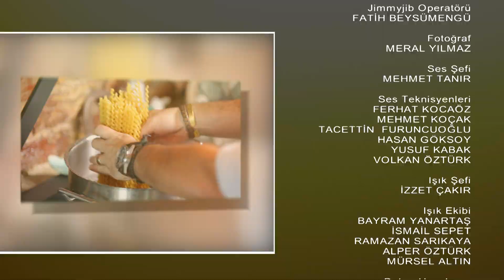Şefin Dünyası 8. Bölüm | Fish'N Chips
Bu bölümde, şefimiz İngiltere bölgesinden, Fish'n chips yapıyor.

Şef Hazer Amani, sizi dünyanın bilmediğimiz köşelerinden,farklı, şaşırtıcı lezzetlerle tanıştıracak.Cancun’dan,Bask’dan,Hokaido’dan ufuk açıcı tarifler bizleri bekliyor.